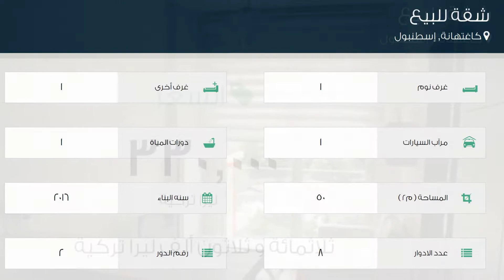شقة للبيع في شارع بيرول سوكاك, كاغتهانة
تفاصيل العرض:-

رقم: 2313204

ميزات:-

1 الغرف, 1 غرف أخرى, 1 عدد دورات المياه, 1 سعة مرآب السيارات, 8 عدد الأدوار, 2 رقم الدور, 2016 سنة البناء, غاز, مطبخ مجهز, مطل على المدينة, سكني, مصعد, صالة